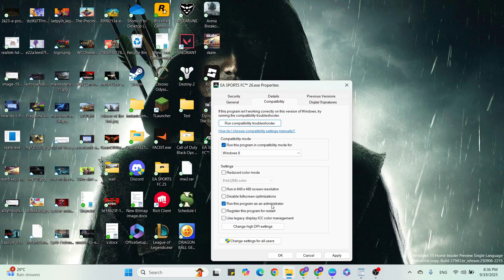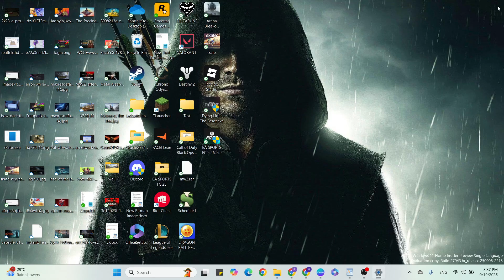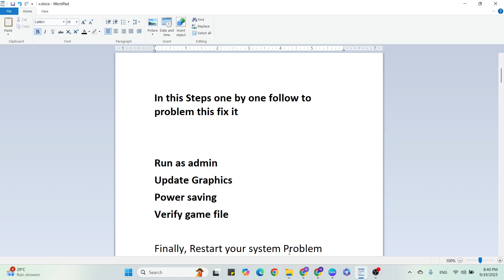How to Fix EA SPORTS FC 26 Crashing on PC | Crash on Startup, CTD, Freezing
In this video what about talk to you How to Fix EA SPORTS FC 26 Crashing on PC | Crash on Startup, CTD, Freezing. I have briefly expain for EA SPORTS FC 26 Crashing on PC and EA SPORTS FC 26 crash on startup. How to Fix EA SPORTS FC 26 Crashing on PC | Crash on Startup

Run as admin
Update Graphics
Power saving
Verify game file

Windows 11
WIndows 10
Windows Error
Gaming Error